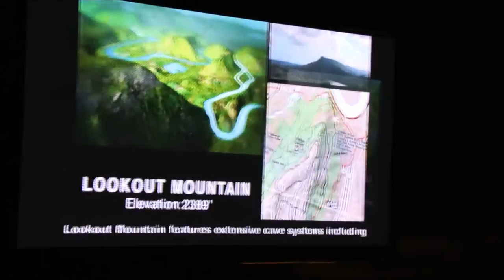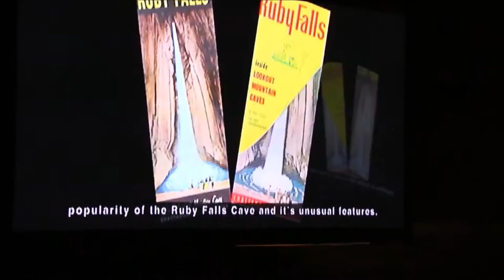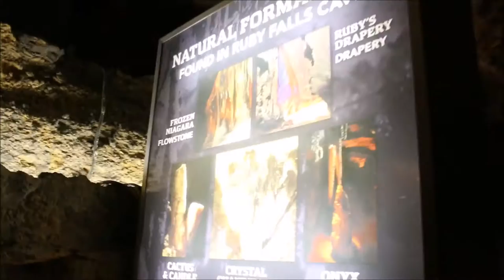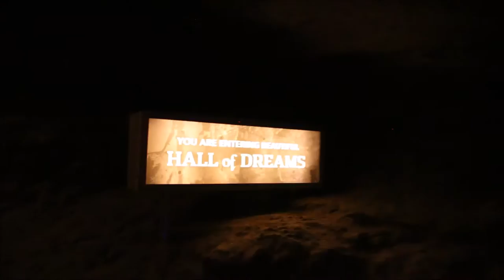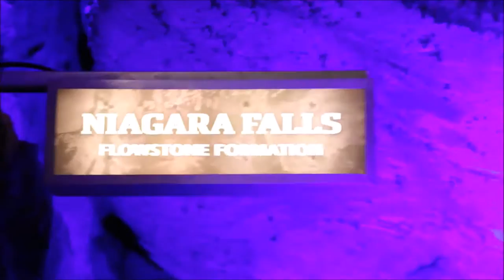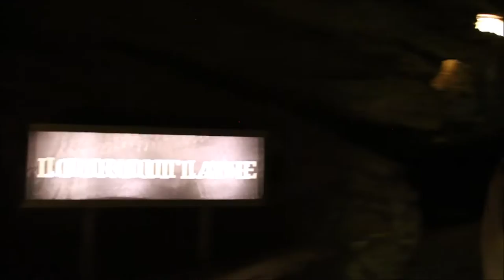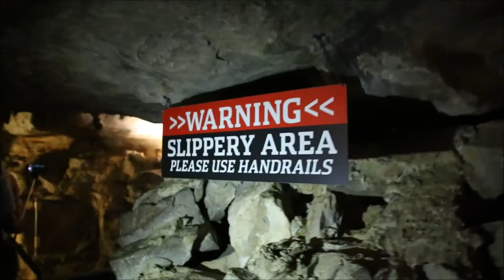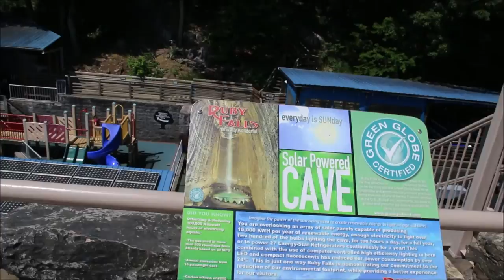RUBY FALLS TENNESSE 2016 | L337FULL PASSEIO NAS CAVERNAS E CACHOERIA COM A FAMILIA VD#268